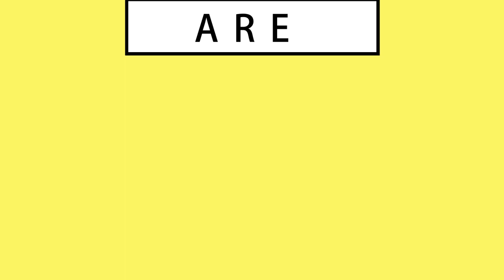【Miss】抖音 54 福利视频！你懂的，性感辣妹！boob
汇聚抖音性感美女，丰乳肥臀，长腿细腰。。。Your sexy sweeties are all here！